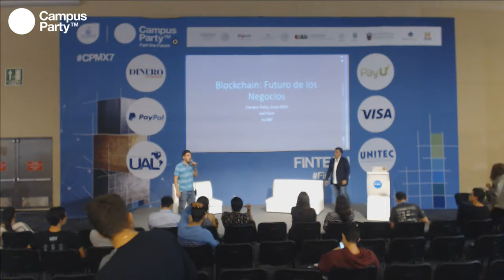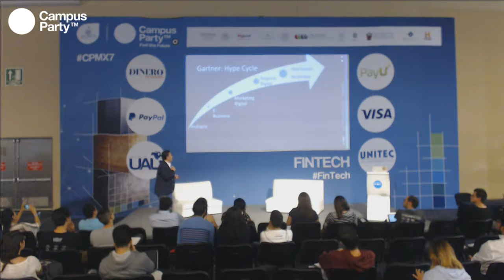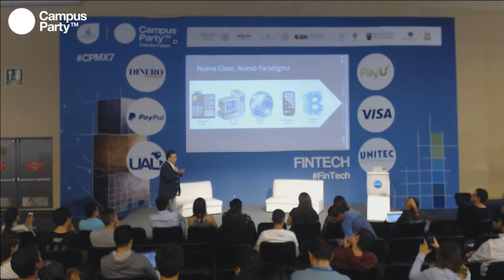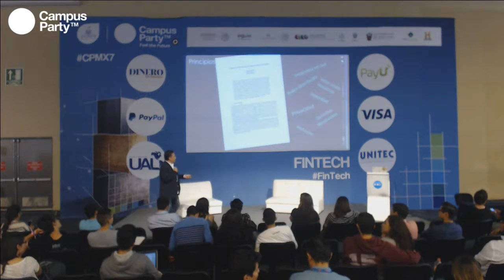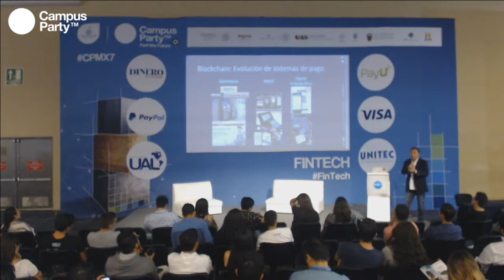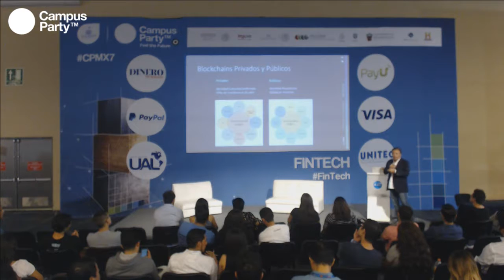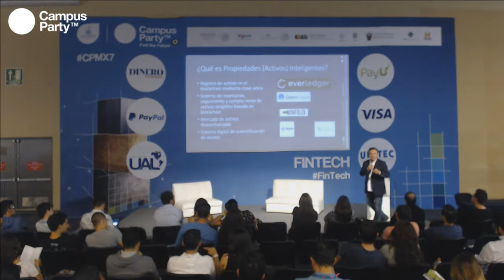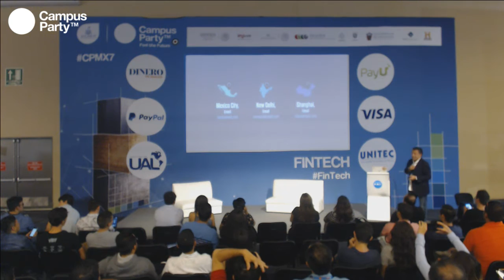CPMX7 Fintech Joel Cano, mexBt Blockchain y Bitcoin